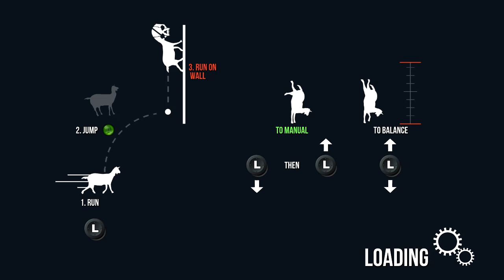Goat simulator part 2